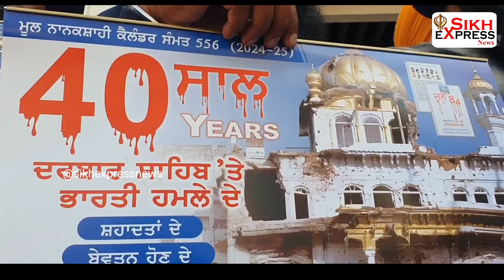ਦਲ ਖਾਲਸਾ ਵੱਲੋਂ ਜਾਰੀ ਕੀਤਾ ਗਿਆ ਪੂਰਨ ਨਾਨਕਸ਼ਾਹੀ ਕੈਲੰਡਰ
ਇੱਕ ਵਾਰ ਫਿਰ ਤੋਂ ਸ਼੍ਰੋਮਣੀ ਅਕਾਲੀ ਦਲ ਅਤੇ ਬੀਜੇਪੀ ਤੇ ਚੁੱਕੇ ਸਿੱਖ ਜਥੇਬੰਦੀਆਂ ਨੇ ਸਵਾਲ
ਕਿਸਾਨੀ ਅੰਦੋਲਨ ਦੇ ਦੌਰਾਨ ਰਿਪੋਰਟ ਪੁੱਛ ਕੇ ਗੱਠਜੋੜ ਟੁੱਟਣ ਦਾ ਕਾਰਨ ਸੀ ਲੋਕਾਂ ਦਾ ਰੋਸ਼